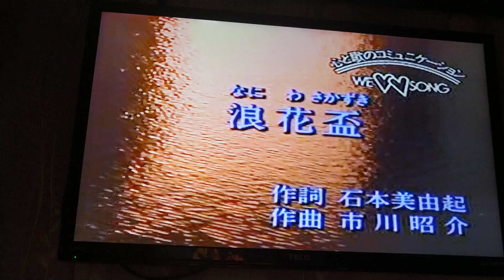任先生翻唱 浪花盃 唄 五木ひろし {朱攝影} [富士櫻卡拉OK]環境幽靜歌聲會友歡唱錄影小站